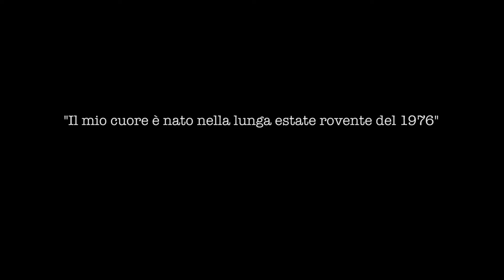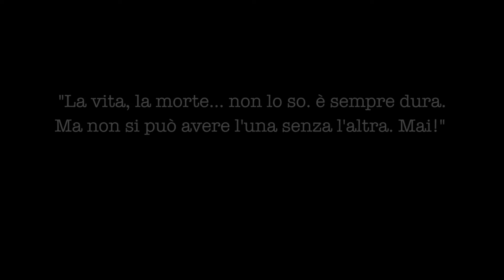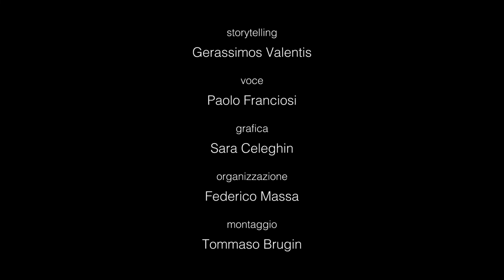Booktrailer: Naked di Kevin Brooks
Naked, classe 3 L del Liceo Artistico Guggenheim
Narrazioni digitali